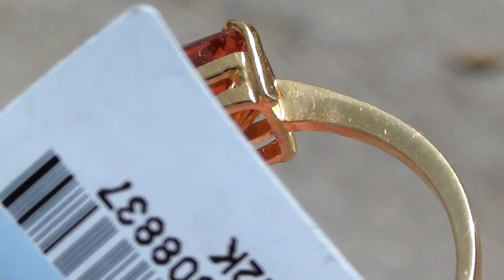Spessartine 4.02ct Solid 22K Yellow Gold Ring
Spessartine 4.02ct
Dimensions of Spessartine = 8.48 * 7.66 * 6.20 mm
Natural and Untreated
Octagonal Shape, Excellent Cut
Clarity = VS
Spessartine is sourced from Madagascar
Singly Refractive
Refractive Index = OTL
Ring Weight = 3.89g
Ring Size = 7
Gold Purity = 22K Solid Yellow Gold
916 Gold Hallmark Inscribed by Bahrain Govt Authorities
Ideal as Engagement Ring or for the Gem Collection